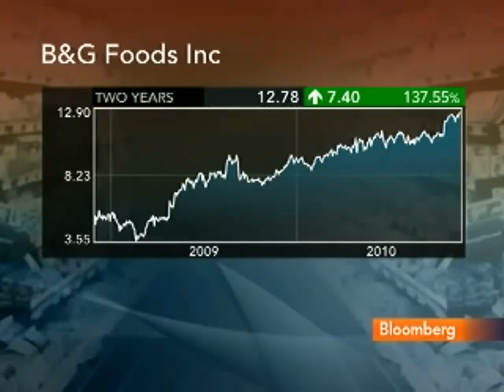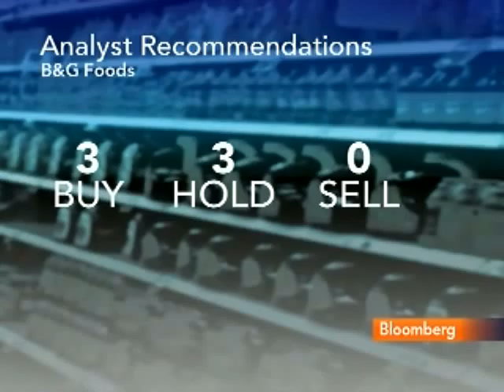B&G Foods' Wenner Says Gross Margins to Improve in 2011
Nov. 30 (Bloomberg) -- David Wenner, chief executive officer of B&G Foods Inc., talks about the outlook for the company's gross margins.
     Wenner also discusses the performance of B&G's shares, its acquisitions and commodity prices. He talks with Pimm Fox on Bloomberg Television's "Taking Stock." (Source: Bloomberg)